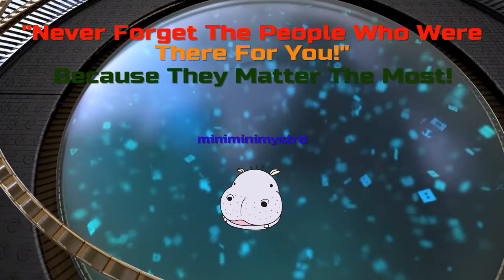Best Of January 2016!#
"Well This Is What Happened, When We Kicked Off 2016 With A Bang And Yeah Expect More Videos In 2016 Presented By MKJ 123 And Yeah Make Sure You Have A Fantastic Day Aswel, Good Day!"